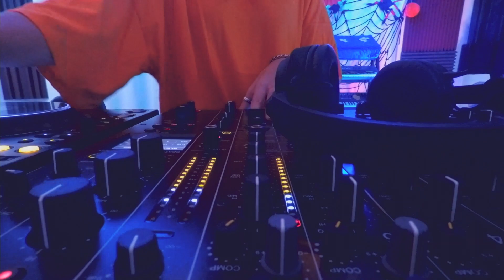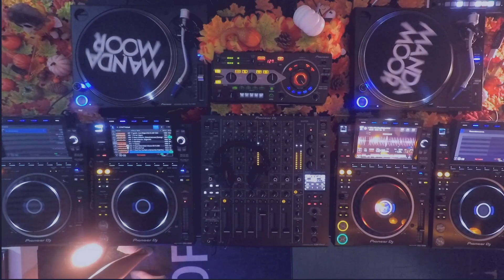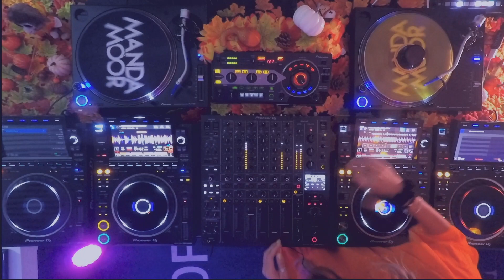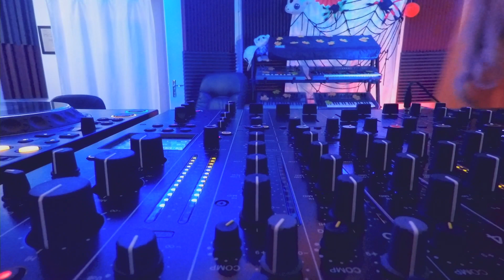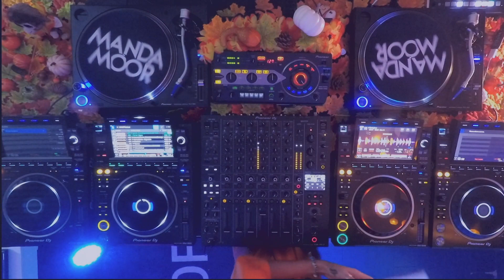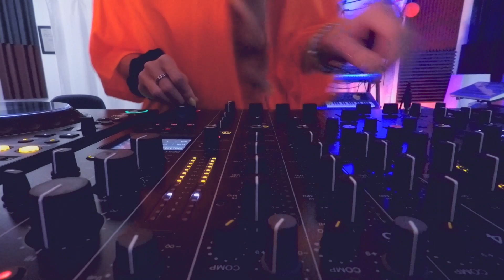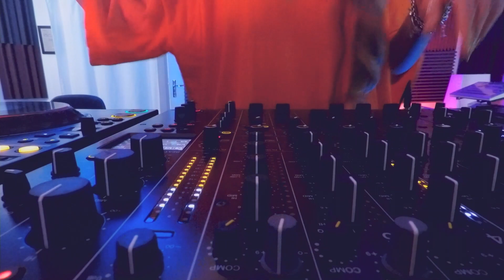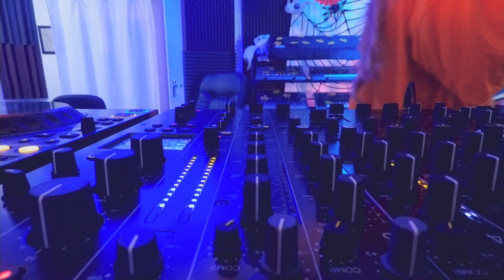Manda Moor @ What NxT Radioshow